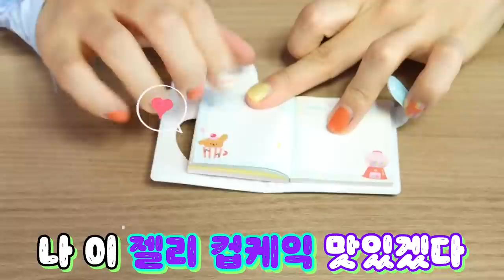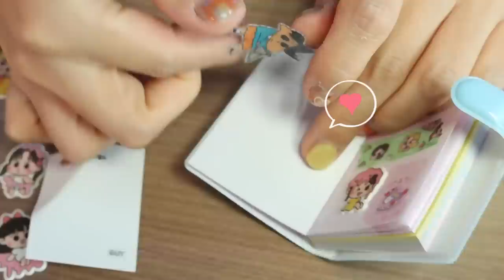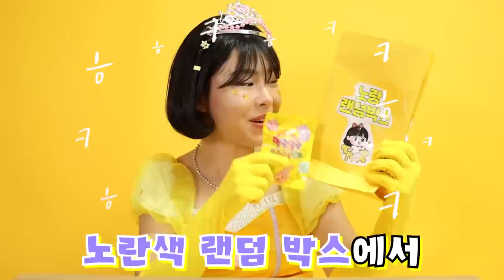노랑VS파랑 공주 랜덤박스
랜덤박스를 뜯어보는
노랑 파랑 공주들!
과연 어떤게 들어있을까요?